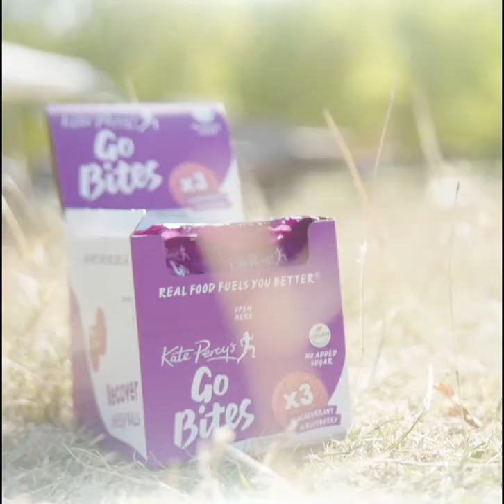Kate Percy's REAL FAST FOOD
Learn how Go Bites fuel you best and sustain you in whatever you are doing!